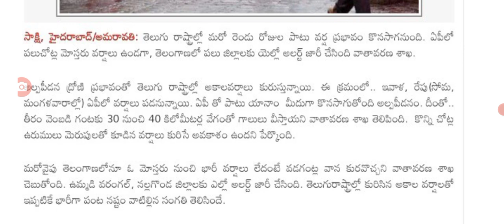రేపు రాష్ట్రంలో ఈ జిల్లాలకు వర్షాలు heavy rains are coming into AP weather report released.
hello everyone today update is AP government latest update on weather report released heavy rains are coming .@anandsocialedu